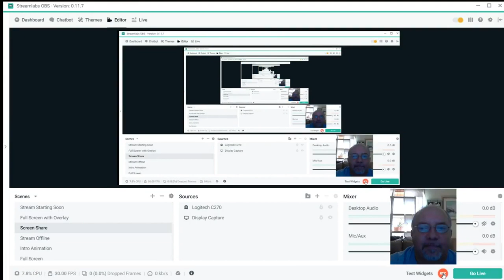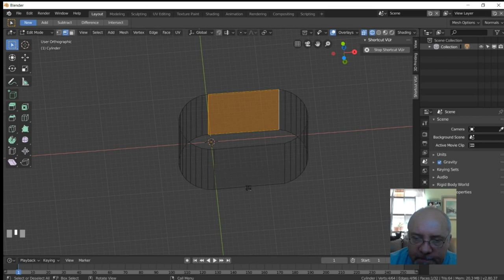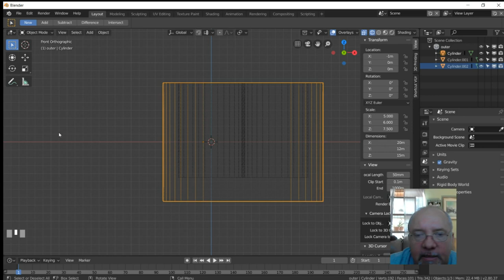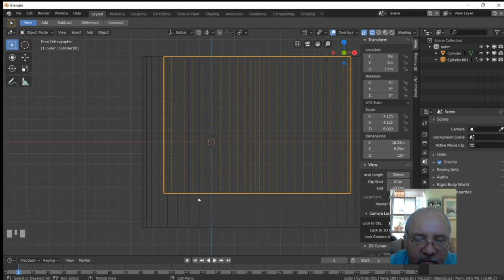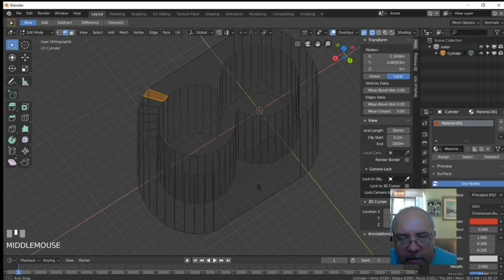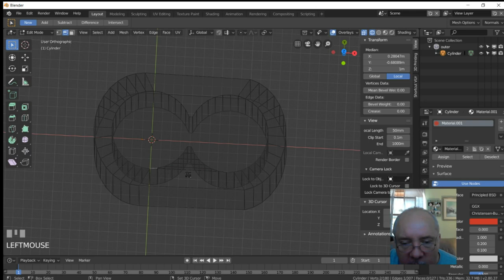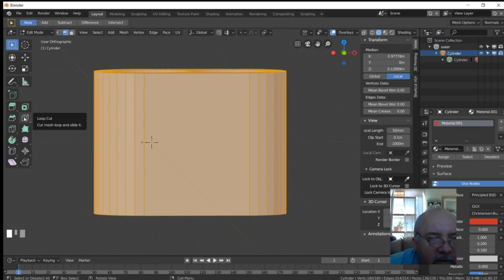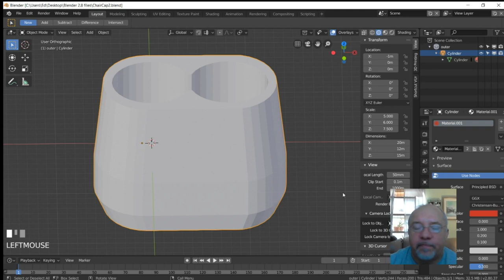PaPawsProjects Practical Prints Lets make some new feet!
Today on Practical Prints we design and print replacement feet for a vintage metal chair!

Twitter is @papawsprojects
Facebook is @papawsproject without the S because someone already took that user name.

If you feel like helping support the channel all donations are appreciated but I'm not on here for the money... It just helps make things better and projects happen sooner... Here are some links for donations:

And If you like to make video's and you want to use an AWESOME platform that doesn't bog down your system, Click the Link below and give Streamlabs OBS a try! I know you're going to love it!

Thank you for coming to see my video's! The 3D printing community is Awesome... And I really enjoy being part of it!